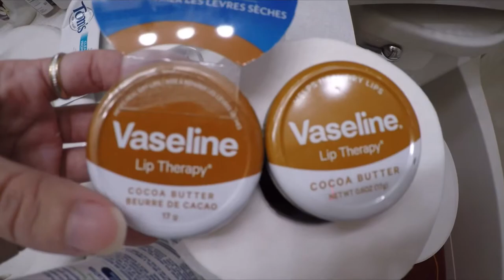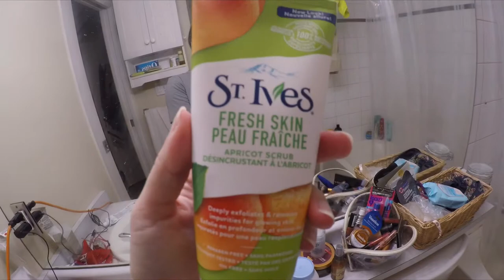Capitals Clinch the Playoffs & Working Brunch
March 27 and March 28. Vlog #115
I had a working brunch this morning, at Nemesis Coffee, for a statistics session with a friend. The weather in March has been amazing and it barely rained this month.

Of course I watched the Capitals game and they clinched the playoffs today!

Tested a new face scrub and I am loving it. It’s about time I got a new one.